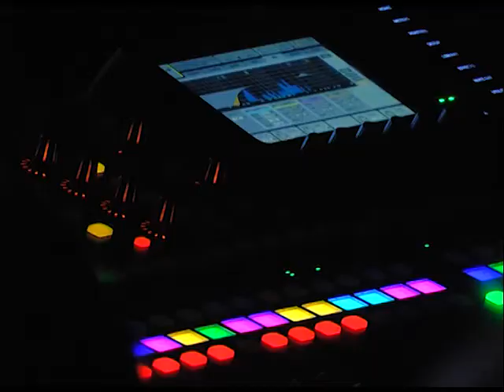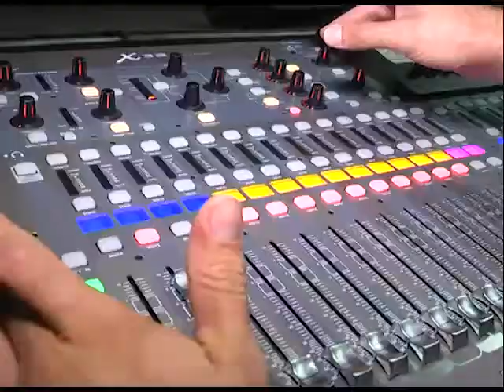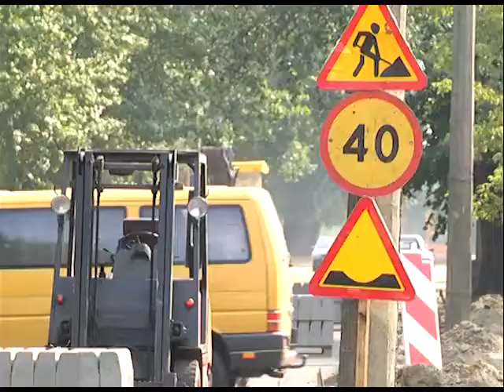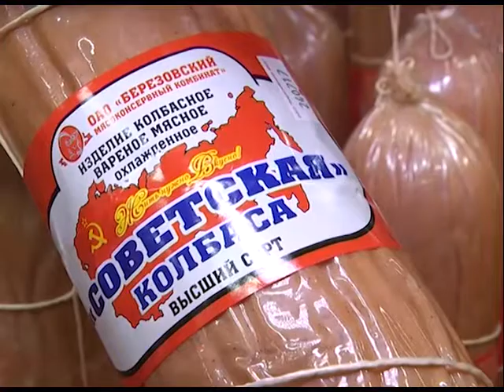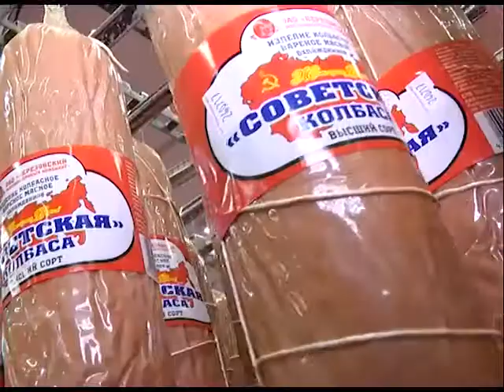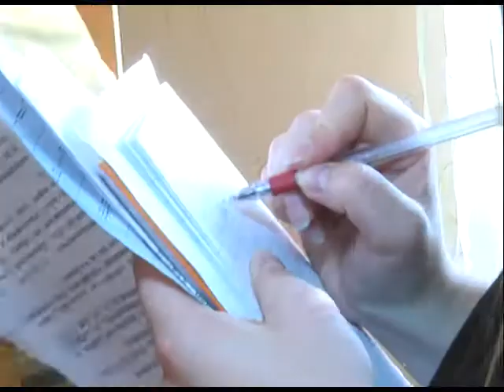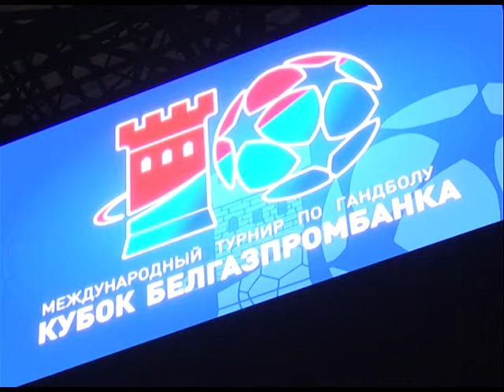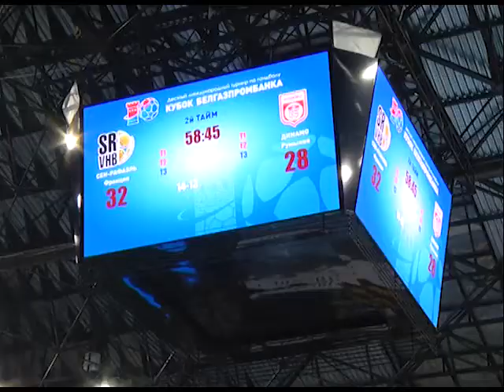2017-08-19 г. Брест. Итоги недели. Новости на Буг-ТВ.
Презентация видео-клипов, подготовленных СТВ к 1000-летию г. Бреста. Журналист Л. Осмолович Оператор А. Щерба
Спецрепортаж: реконструкция Кобринского путепровода. Журналист А. Ноздрин-Плотницкая Оператор Э. Бакунович
Телезнакомство: ОАО «Березовский мясоконсервный комбинат». Журналист А.Страпко Оператор А. Щерба
Все под контролем: Рейд сотрудников Брестского РОВД по СОПам. Журналист А. Ноздрин-Плотницкая Оператор Д. Величкевич
19 августа Международный день бездомных животных. Журналист В. Саченко Оператор Д. Величкевич
Десятый международный турнир по гандболу «Кубок «Белгазпромбанка». Журналист И. Альшова Оператор Д. Величкевич